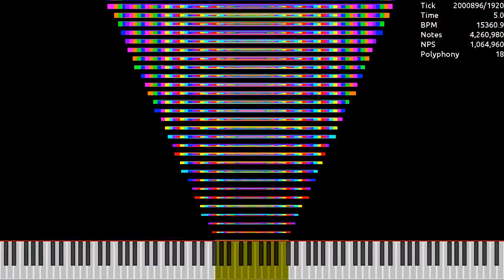[MIDI] An Enlarged Square (15,360 BPM) / 11.6 Million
Made by: Wagner Ramos
Used Program: Ultralight MIDI Player
Used Soundfont: K-Bass Deluxe 3 (Realistic).sfz
Used Synth: Keppy's MIDI Converter (2,000 Voices)